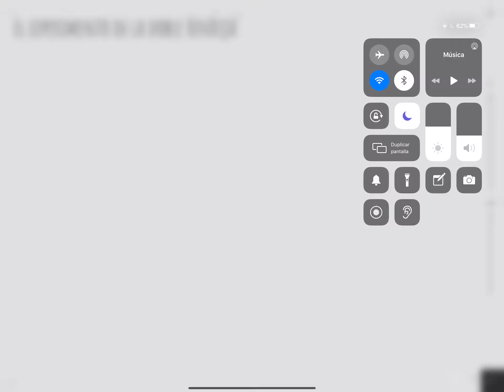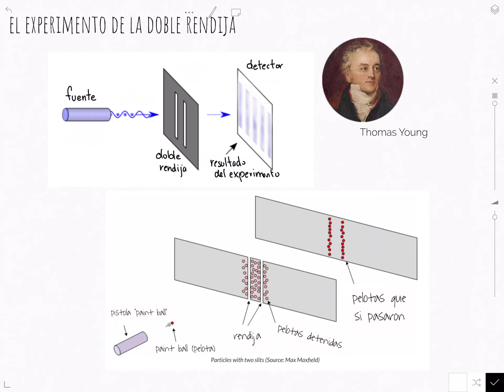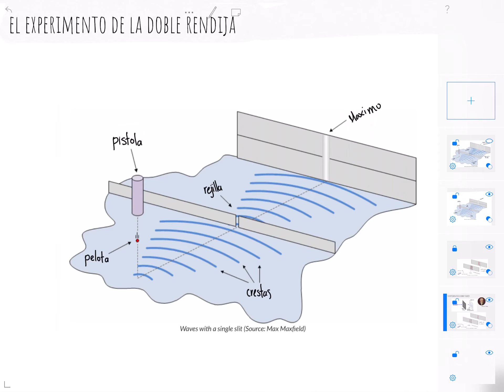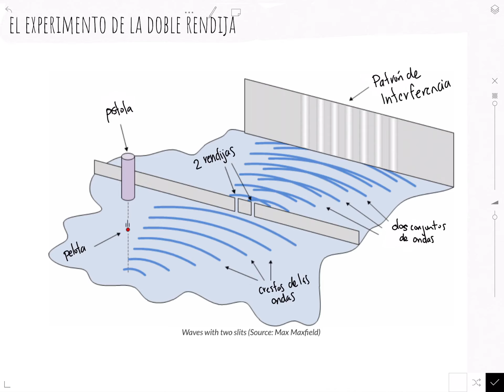FM07 Mecánica Cuántica 07: El experimento de la doble rendija